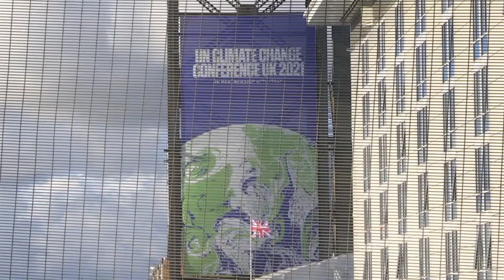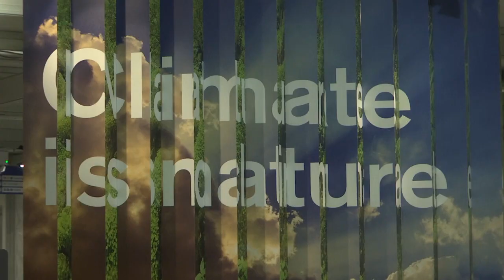Activistas de todo el mundo acuden a la COP26 que comienza este domingo en Glasgow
Activistas de todo el mundo llegan a Glasgow para reclamar acciones contra el cambio climático al centenar de países que participarán en la COP26 que empieza este domingo